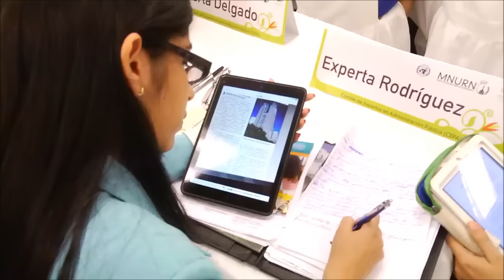Modelo de Naciones Unidas y Simulación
Aquí podrán observar  qué es y los beneficios de un Modelo de Naciones Unidas, y una simulación de un Comité